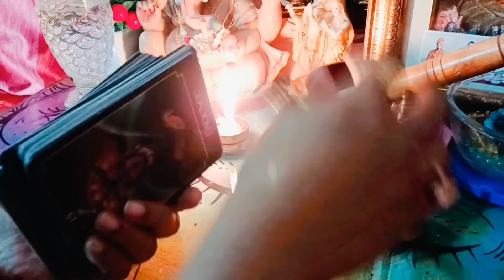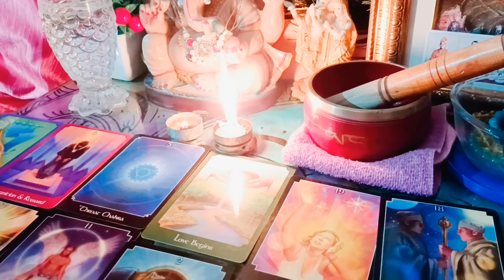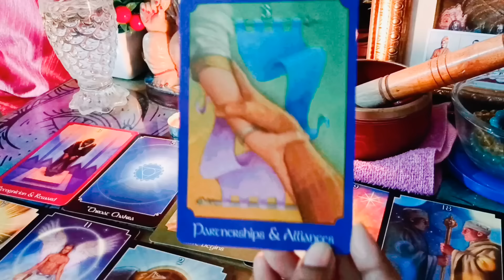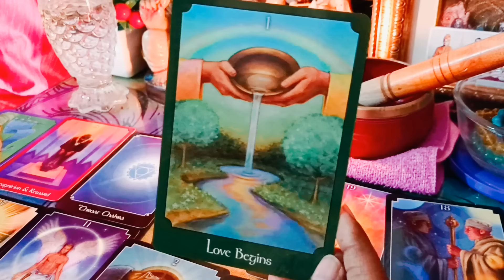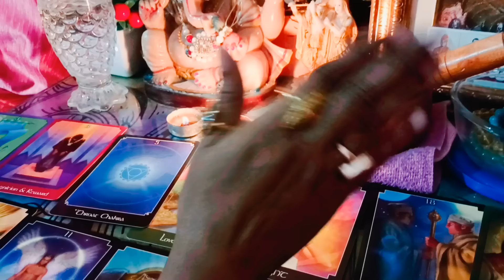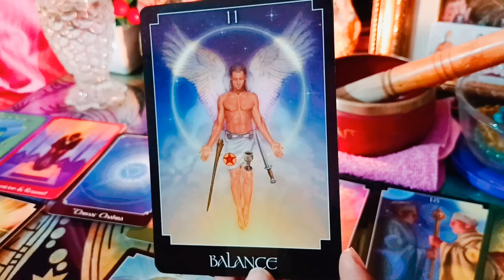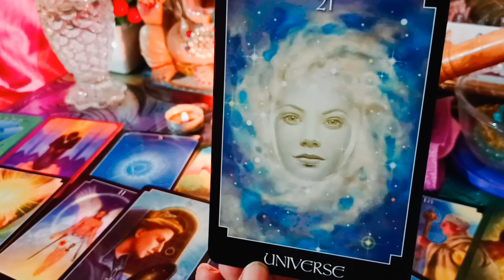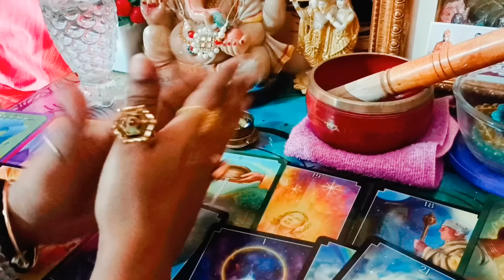Third-party র সাথে আপনার partner কি শারীরিক সম্পর্ক করেছেন 😱😱😢😢tarot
Third-party র সাথে আপনার partner কি শারীরিক সম্পর্ক করেছেন 😱😱😢😢tarot @LoveTarot222

300 rup 3 questions only
500 rup 5 questions only
700 rup 7 questions only
1000 rup 10 questions only

thirdpartysituationtarotreading timeless

300 rup 3 questions only
500 rup 5 questions only
700 rup 7 questions only
1000 rup 10 questions only